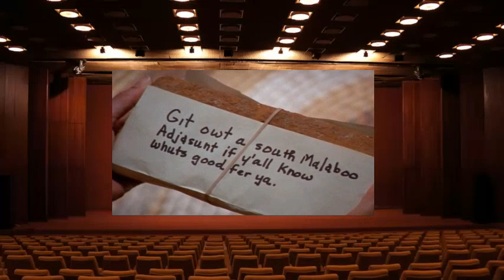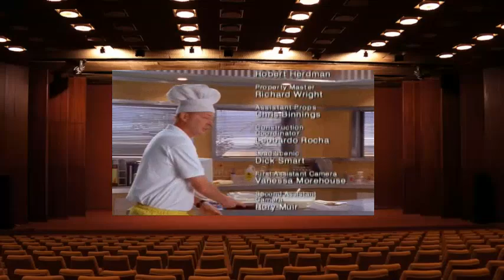Son Of The Beach S03E11 The Long Hot Johnson DVDrip H264 AAC PRiNCE